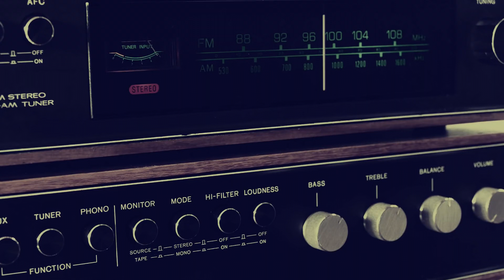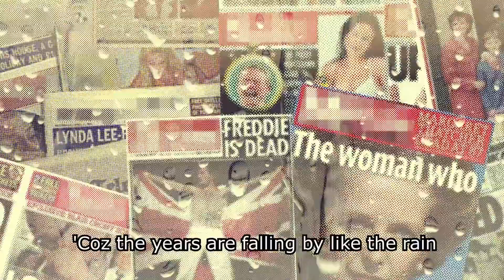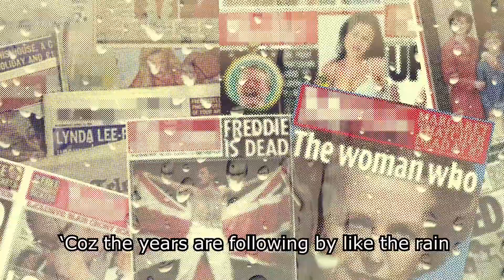Oasis - Hello - 5.1 immersive surround music video